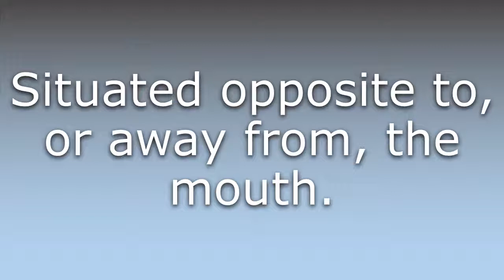What does Aboral mean?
What does Aboral mean in English? Learn the meaning of Aboral.